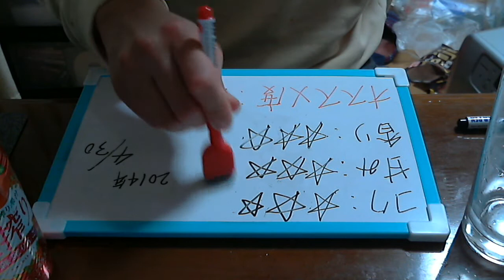酒好きな俺の飲酒動画 part551 直搾り 青森産りんご